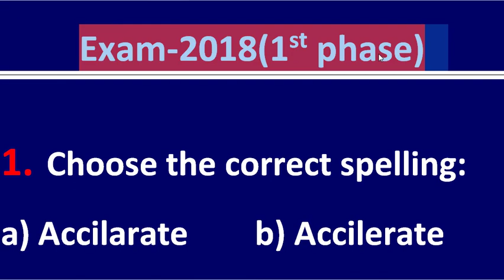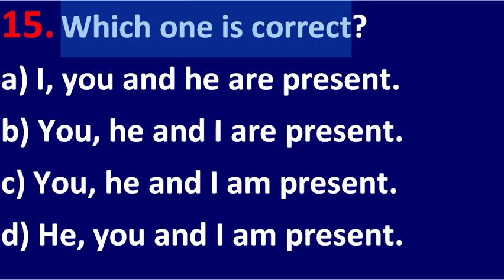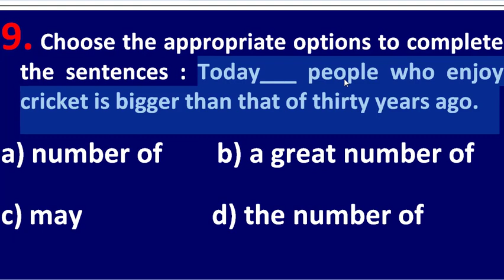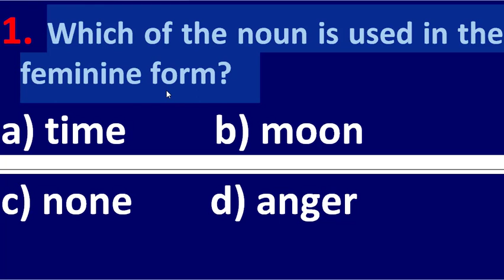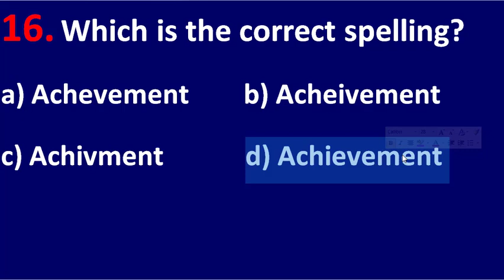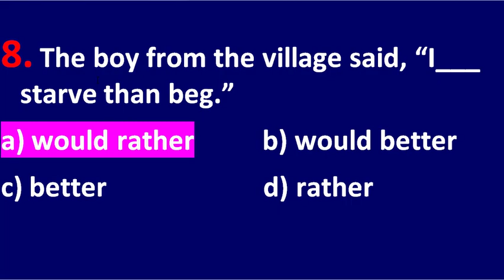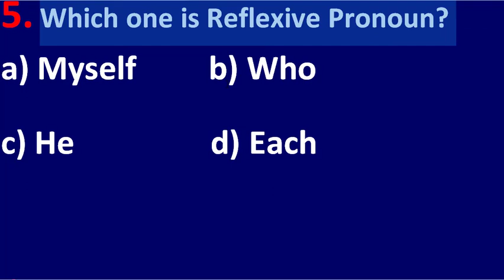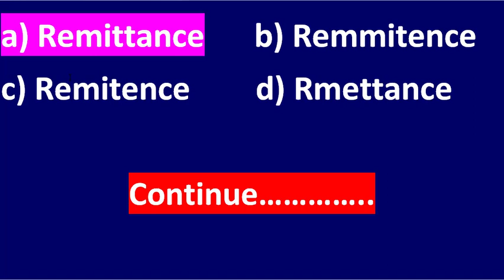Primary Assistant Teachers English Question solution | Part-9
Dear Friends,
In this video, we bring you an exclusive solution guide for Primary Assistant Teachers English questions. Whether you're aiming for DU Admission, BCS, or Primary Exams, this comprehensive Part-3 video will help you master the English section with ease.
Our expert team has meticulously curated this tutorial, ensuring it covers the key concepts and topics that frequently appear in exams. By watching this video, you'll gain a deeper understanding of the English language and develop the necessary skills to tackle various question formats.
Throughout the video, we provide clear explanations, tips, and Primary Assistant Teachers English Question solution | Part-1 to help you approach each question type effectively. From grammar and vocabulary to comprehension and critical thinking, we leave no stone unturned in preparing you for success.

Not only will you find this video useful for upcoming exams, but it will also serve as a valuable resource for improving your overall English proficiency. We believe that a strong foundation in English can open doors to numerous opportunities, and we're here to support you on your learning journey.

So, whether you're a student preparing for the Primary Assistant Teachers exam, aspiring for DU Admission, or aiming to excel in BCS, this video is a must-watch for you.

Thank you for choosing us as your learning companion, and let's ace those exams together!

Our experienced team of educators has meticulously analyzed and compiled a comprehensive set of solutions for the English section of these important exams. We understand the challenges that students face while preparing for these competitive exams, and our goal is to provide you with a clear understanding of the English question patterns and effective strategies to tackle them.

In Part-1 of this series, we delve into a range of topics such as grammar, vocabulary, comprehension, and more. We break down complex concepts into simple, easy-to-understand explanations, ensuring that you grasp the core concepts effortlessly. Our step-by-step approach will help you develop a strong foundation in English, enabling you to confidently tackle the upcoming exams.

Whether you are a beginner or looking for advanced-level guidance, this video is designed to cater to your needs. By following along with our solutions and explanations, you will gain valuable insights, improve your English language skills, and enhance your overall exam performance.

Don't miss out on this opportunity to boost your preparation for DU Admission, BCS, and Primary Assistant Teacher exams.

Prepare with confidence, excel in your exams, and unlock your path to success! Let's get started!